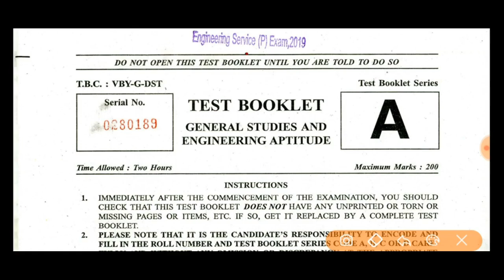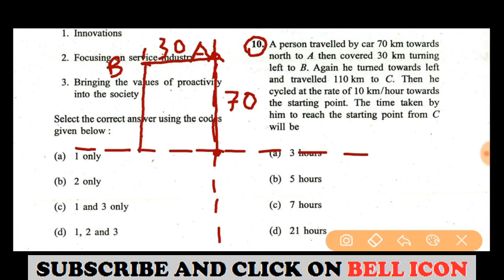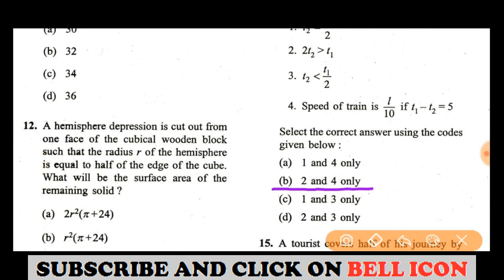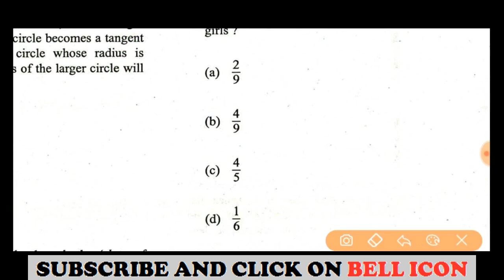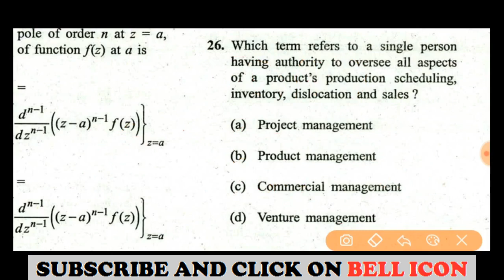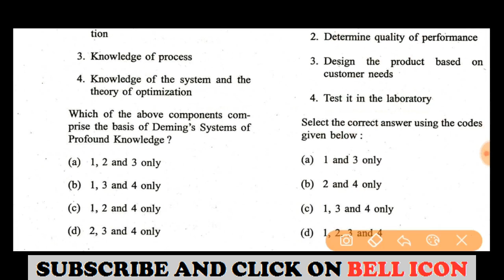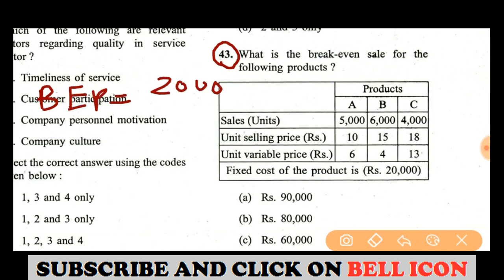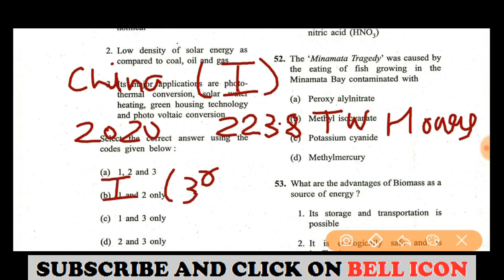[Part- 1] ESE prelims 2019 ''GS'' paper solution| General studies and Engineering aptitude paper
In this video 👇
ENGINEERING SERVICES (ESE)
General Studies And Engineering Aptitude 2019 paper solution in details
(Ques no -1  to   Ques no-50)

Next Videos.

For watching IES/ESE 2019 GS SOL

IES/ESE 2020 GS PRELIMS SOLUTION Part#1

ESE/IES 2020 GS Prelims SOLUTION Part#2

Answer Key and Solutions for ESE  Prelims Paper

ies general ability previous year question papers with answers,ese prelims analysis,ies question papers mechanical engineering with solution pdf,ese general studies and engineering aptitude,ese 2018 solution
studies and engineering aptitude solution,paper 1 ese 2018